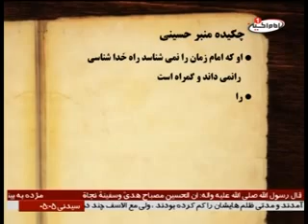امام شناسی و شناخت مهدی موعود علیه السلام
سخنرانی حجت الاسلام والمسلمین شیخ حسین یوسفی
imamhussein.tv